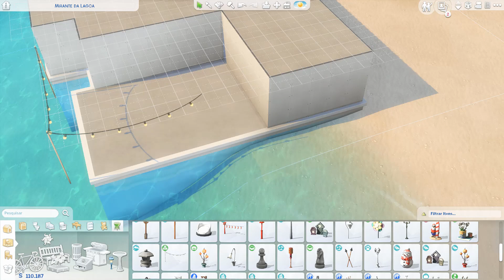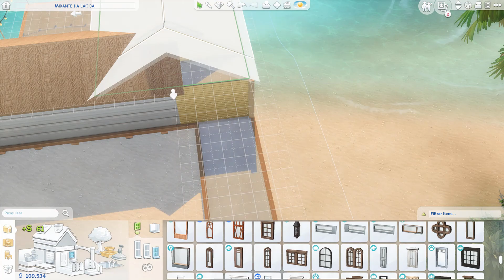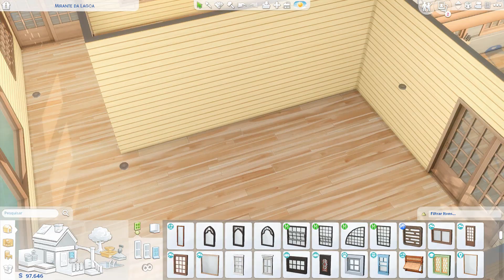CASA BRASILEIRA DE VERÃO| THE SIMS 4 -NOCC-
Gravador de Tela: Camtasia Studio 9
Editor: Camtasia
Microfone: Meu Celular